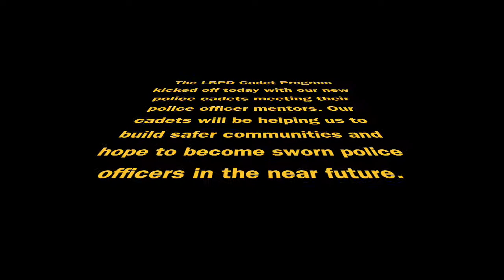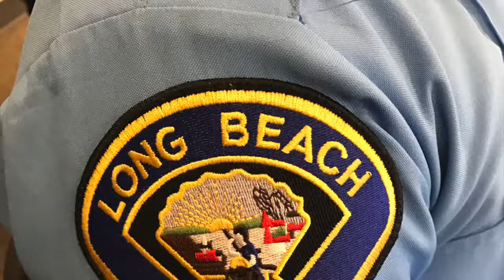Our cadets meet their police officer mentors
A brief photo montage of our first meeting with our new cadets.  During this meeting, our cadets were introduced to their police officer mentors who will be there to support these cadets as they work towards their goal of becoming police officers.